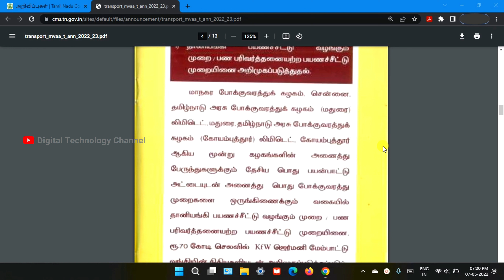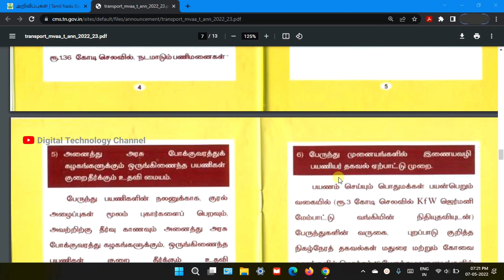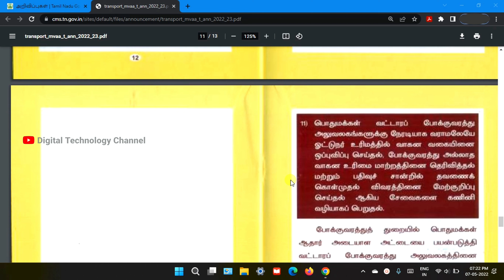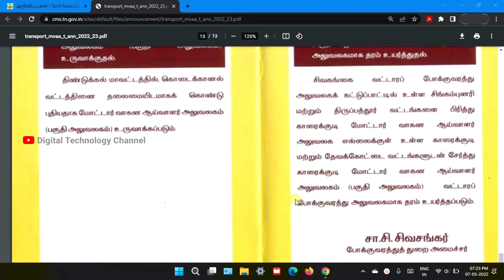Tamilnadu State Transport | மானிய கோரிக்கை - Digital Technology Channel